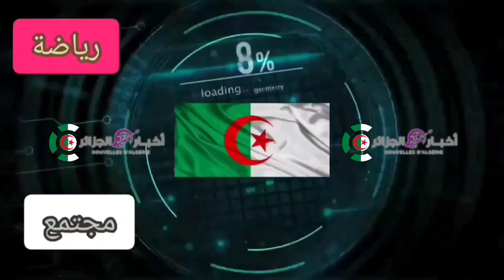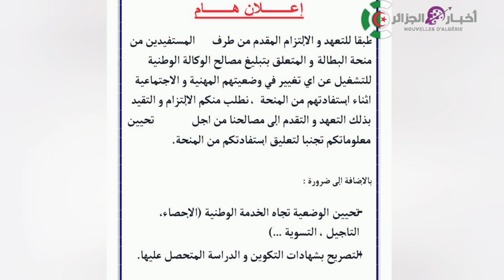هام منحة البطالة : يجب تبليغ للوكالة عن تحيين أو تغيير الوضعية الاجتماعية والمهنية أو سقوط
منحة البطالة
بطاقة الشفاء
بطاقة البطالة
بطاقة شفا

 نام
مدة تجديد بطاقة طالب العمل
وزير العمل
بيطاقة شيفاء
بطاقة شفاء
اجتماعي
منحة البطال
مبلغ منحة البطالة
منحة بطالة
افريل 2022
رفع السن
السن
أخبار الشروق
اخبار الشروق
الشروق نيوز
echorouk news
300مليار دج إضافية لمنحة البطالة
مديرية التربية لولاية
نظام الوسيط
système médiateur
employment ad
annonce d'emploi
offre d'emploi
job offer

echourouk news
الشروق
منجه البطاله
مباشر من الجزائر
طب الأعشاب
حديث الصحافه
اهم الاخبار عن كرونا
النهار تيفي
النهار ترندينغ
النهار أونلاين
النهار tv
النهار

ennahar tv
ennahar
الوظيف العمومي
l'occations chômage
عمال ماقبل التشغيل
شبكة اجتماعية
الزيادة في الأجور
منحة الجزافية
علاوة البطالة
منحة اليتامى

الحكومة الجزائرية
فرصتي
locations chômage

قانون